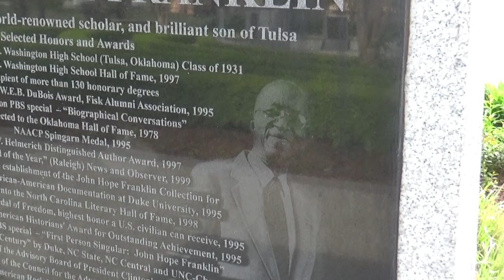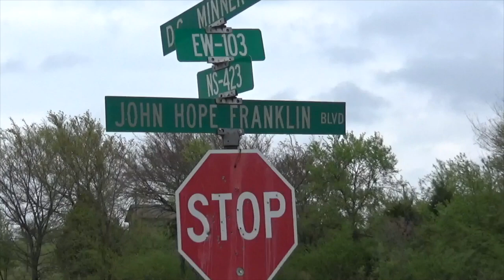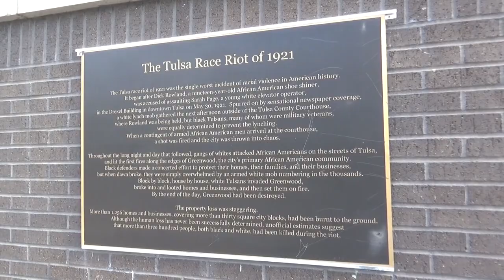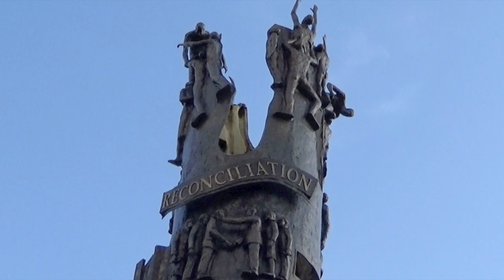John Hope Franklin and Reconciliation Park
I met and interviewed John Hope Franklin once when I was a newspaper reporter. He was a historian, writer and social activist, who served on President Clinton's One America Initiative and whose life and legacy is rightly attached to Tulsa's Reconciliation Park. davidgerardart.com and illbirdpress.com